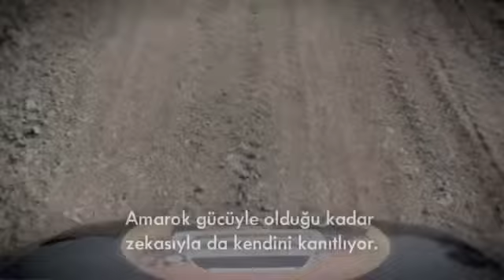Volkswagen Amarok otomatik Güç, Zeka ile Birleşti!